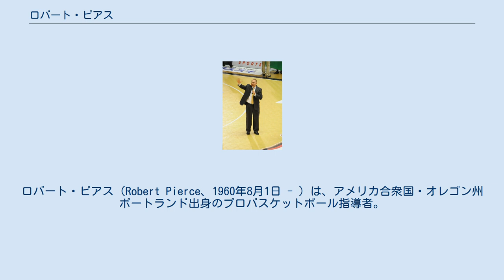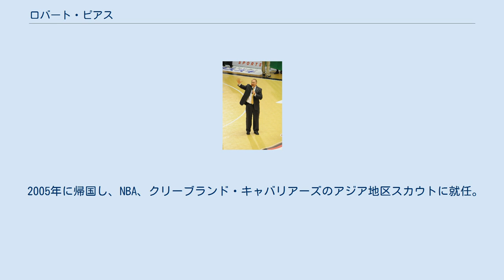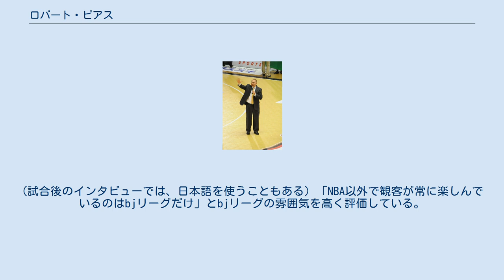ロバート・ピアス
クリーブランド・キャバリアーズ関連人物
ロバート・ピアス（Robert Pierce、1960年8月1日 - ）は、アメリカ合衆国・オレゴン州ポートランド出身のプロバスケットボール指導者。
 バイオラ大学卒業後、ハイスクールにて指導者キャリアを開始。
 1988年から1993年までは南カリフォルニア大学のアシスタントコーチも務める。
 1997年には日立本社ライジングサン（現・サンロッカーズ渋谷）のアシスタントコーチに就任。
後のヘッドに昇格し、2001年まで指揮を執った。
 その後、クラブチームであるエクセレンスのヘッドコーチに就任。
東京クラブ選手権3連覇を達成するとともに、全国でクリニックを展開。
 2002年に吉田健司ヘッドコーチの元、日本代表のアシスタントコーチに就任。
アジア大会に出場。
 2005年に帰国し、NBA、クリーブランド・キャバリアーズのアジア地区スカウトに就任。
2006年世界バスケにて日本・中国・韓国地区スカウトを担当した。
 2008年、bjリーグの滋賀レイクスターズ初代ヘッドコーチに就任。
2年目にプレイオフ進出を果たす。
 2010年、秋田ノーザンハピネッツの初代ヘッドコーチに就任。
2011年5月19日、チームとの契約満了につき退任。
7月29日、仙台89ERSと契約合意。
 2013年2月23日、成績不振を理由にシーズン途中で仙台89ERSのヘッドコーチを解任される。
 英語・日本語・スペイン語・中国語・韓国語の5ヶ国語を話すことができる。
試合中は、ピアス自身の意思を伝えるため、英語を話す。
(試合後のインタビューでは、日本語を使うこともある) 「NBA以外で観客が常に楽しんでいるのはbjリーグだけ」とbjリーグの雰囲気を高く評価している。